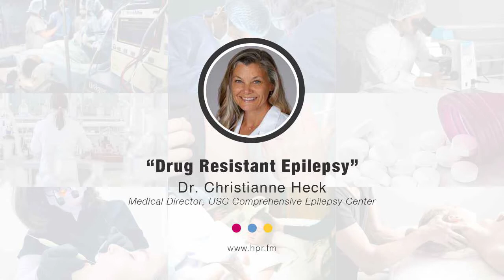VNS therapy for drug resistant epilepsy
Dr. Christi Heck discusses drug-resistant epilepsy, VNS therapy, and her work with Greg & Jake Grunberg who were on the show recently.

Vagus nerve stimulator (vns) implantation surgery for treating epilepsy.

Understanding epilepsy surgery: vagal nerve stimulator.

What is a vagal nerve stimulator?

What is vagus nerve stimulation (vns) therapy?

What is vagus nerve stimulation (vns)?

How does the vagus nerve stimulation surgery help?

Epilepsy: is vagus nerve stimulation therapy a good treatment?